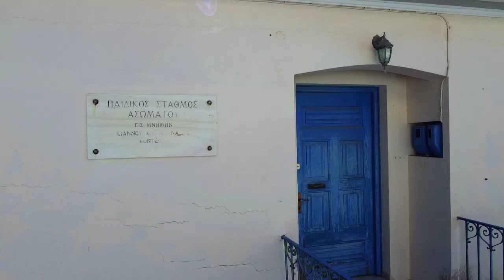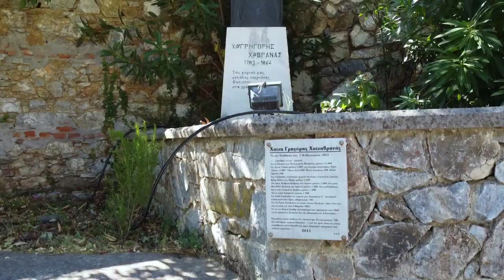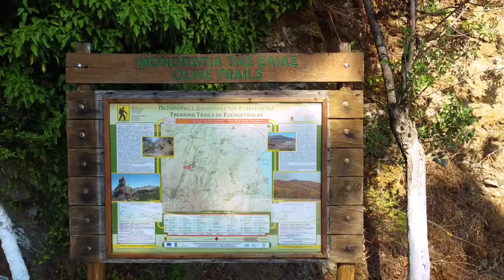Ασώματος Λέσβου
Ο Ασώματος βρίσκεται 22 χιλιόμετρα δυτικά της Μυτιλήνης στον οδικό άξονα προς Αγιάσο. Είναι χωριό ορεινό σε υψόμετρο 301 μέτρων από την θάλασσα, στους πρόποδες του Ολύμπου. Χαμένο μέσα στις ελιές κρατάει αναλλοίωτα τα χαρακτηριστικά της παραδοσιακής αρχιτεκτονικής.

Η ιστορία του χωριού αρχίζει από πολύ παλιά. Κατά τα μέσα των μεσαιωνικών χρόνων ελεύθεροι καλλιεργητές γης μετακινήθηκαν προς νότο από τον αγροτικό οικισμό που είχαν δημιουργήσει στη θέση «Χωραφέλια», που βρισκόταν τρία περίπου χιλιόμετρα βορείως του σημερινού χωριού. Αυτή η μετακίνηση έγινε από τον φόβο των πειρατικών επιδρομών και είχε σαν συνέπεια την δημιουργία περισσοτέρων οικισμών. Ένας εξ αυτών ήταν η «Καστανιά», που αυξήθηκε πληθυσμιακά και στον οποίο χτίστηκε ναός αφιερωμένος στην χάρη των Ταξιαρχών Μιχαήλ και Γαβριήλ. Επειδή πάντα αναφέρεται ο Μιχαήλ πρώτος, όμως ως πνεύμα χωρίς σώμα, το χωριό ονομάστηκε Ασώματος.

Λίγους μήνες μετά την υποδούλωση της Λέσβου στους Τούρκους, το 1462, ξέσπασε πόλεμος μεταξύ Βενετίας και Τουρκίας. Γρήγορα οι πολεμικές επιχειρήσεις μεταφέρθηκαν και στη Λέσβο και είχαν σαν συνέπεια τον άγριο διωγμό του πληθυσμού εκ μέρους των Τούρκων. Σύμφωνα με την παράδοση σφαγιάσθηκαν και οι κάτοικοι του οικισμού «Χωραφέλια» το 1464. Μετά το τέλος του Τουρκοβενετικού πολέμου οι Τούρκοι εγκατέστησαν σ’ ορισμένα χωριά ομοφύλους τους για να εποπτεύουν και να ελέγχουν τους υπόδουλους. Έτσι και στην περιοχή του Ασωμάτου δημιουργήθηκε μικρό Τουρκικό χωριό, του οποίου όμως οι κάτοικοι σύντομα μετοίκησαν σε περιοχές με περισσότερους ομοθρήσκους τους. Το 1922, κατά την ανταλλαγή των πληθυσμών, τα κτήματα των Τούρκων παραχωρήθηκαν στους πρόσφυγες.

Ορεινό χωριό με πληθώρα θρύλων και τοπικών παραδόσεων, ο Ασώματος, είναι χτισμένος πλάι στον πέτρινο όγκο του «Νίκωνα». Στην είσοδο του χωριού συναντάμε το σχολείο σε όμορφο κτίριο. Συνεχίζοντας βρίσκουμε την αγορά με τα καφενεία, τα αρτοποιεία - με τα πολύ γνωστά παξιμάδια - και τα υπόλοιπα μαγαζιά. Υπάρχουν δύο ελαιοτριβεία και ένας αλευρόμυλος. Περιδιαβαίνοντας τα λιθόστρωτα δρομάκια ο επισκέπτης μπορεί να θαυμάσει τα πέτρινα σπίτια, τις όμορφες μαρμάρινες βρύσες, τα γραφικά καφενεία με τις κληματαριές, τα ευλαβικά εξωκλήσια και γενικά μια ατμόσφαιρα γνήσια και ταυτόχρονα διαφορετική από αυτήν της πολύβουης πόλης με τους έξαλλους ρυθμούς της. Η εκκλησία του χωριού είναι τρίκλιτη βασιλική και τιμάται στις 8 Νοεμβρίου, γιορτή των Παμμεγίστων Ταξιαρχών, Μιχαήλ και Γαβριήλ. Στον περίβολο του ναού υπάρχει το Εκκλησιαστικό - Λαογραφικό μουσείο του χωριού. Σ’ αυτό φυλάσσονται χειρόγραφα, παλαιά λειτουργικά βιβλία, ιερά σκεύη, άμφια, παλαιές εικόνες, ένας από τους παλαιότερους - αν όχι ο παλιότερος - επιτάφιους, συλλογή από νομίσματα και εκκλησιαστικά μπιλιέτα και πολλά άλλα αξιόλογα αντικείμενα εξαιρετικού ενδιαφέροντος για τον επισκέπτη.

Η περίοδος της μετανάστευσης στην Αμερική, στις αρχές του αιώνα, βρήκε και τον Ασώματο να «αιμορραγεί». Από εδώ καταγόταν ο Ιωάννης Κοντέλλης, ο ιδρυτής της εταιρίας αυτοκινήτων «FORD» στην Ελλάδα. Πράγματι η μεγάλη αγάπη του για το χωριό φάνηκε μέσα από προσφορές και δωρεές. Επίσης ο επιχειρηματίας Εμμανουήλ Ι. Κοντέλλης κόσμησε το χωριό με βρύσες, διαμόρφωσε την πλατεία, ανήγειρε υπέροχο ξωκλήσι βυζαντινού ρυθμού και γενικά φρόντισε στον καλλωπισμό της γενέτειρας.

Κύρια πηγή εσόδων για το χωριό - πράγμα άλλωστε που ισχύει για όλο σχεδόν το νησί - είναι η καλλιέργεια της ελιάς. Οι γυναίκες ασχολούνται και με την τέχνη της ύφανσης σε σχέδια εξαιρετικής καλαισθησίας. Επίσης η τέχνη της καλαθοπλεκτικής είναι ανεπτυγμένη - από πατέρα σε γιο. Όλα αυτά μπορεί να τα προμηθευτεί ο επισκέπτης από τον νεοσύστατο «Αγροτοτουριστικό Συνεταιρισμό Γυναικών Ασωμάτου».

Αλλά και στον πνευματικό τομέα ο Ασώματος κατέχει επιφανή θέση. Από εδώ καταγόταν ο Καθηγητής του Πανεπιστημίου Αθηνών και Ακαδημαϊκός Γρηγόριος Παπαμιχαήλ (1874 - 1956), αξιόλογος πνευματικός άνθρωπος, ο οποίος διακρίθηκε για το πλούσιο συγγραφικό του έργο. Κατά το Ακαδημαϊκό έτος 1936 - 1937, ως ο εκατοστός Πρύτανης του Πανεπιστημίου Αθηνών, διοργάνωσε λαμπρές εκδηλώσεις για τις εορτές της εκατονταετηρίδας αυτού. Επίσης ο Στρατής Παπανικόλας (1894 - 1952), πρωτεργάτης της ανεπανάληπτης «Λεσβιακής Άνοιξης» και δημιουργός της εφημερίδας «Τρίβολος». Στο χωριό υπάρχει επίσης ο πολιτιστικός σύλλογος «Ταξιάρχης» με πλούσια δραστηριότητα.

Όποιος βρεθεί στην περιοχή του Ασωμάτου πρέπει απαραίτητα να επισκεφθεί και την τοποθεσία «Άγιοι Ανάργυροι». Πρόκειται για μια μαγευτική τοποθεσία χωμένη στα πλατάνια, τα πεύκα και τις καρυδιές, με δροσερά νερά να κυλούν ανάμεσα στα δένδρα, σκιές και κελαηδίσματα πουλιών παντού και γραφικά καφενεδάκια έτοιμα να ξεκουράσουν και να αναψύξουν τον επισκέπτη.

Υπάρχει τακτική καθημερινή σύνδεση του χωριού με την πρωτεύουσα του νησιού Μυτιλήνη.